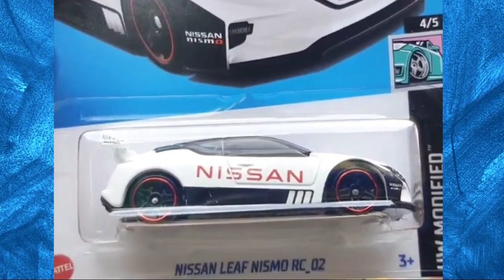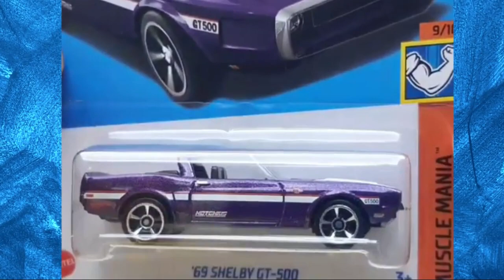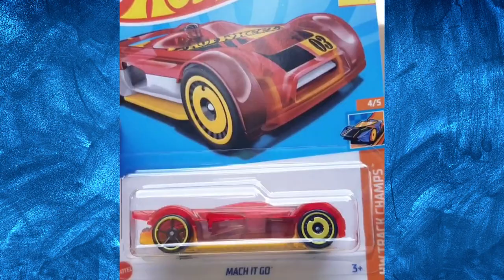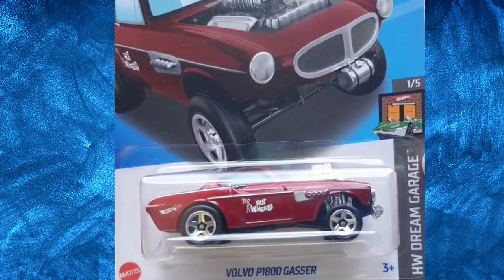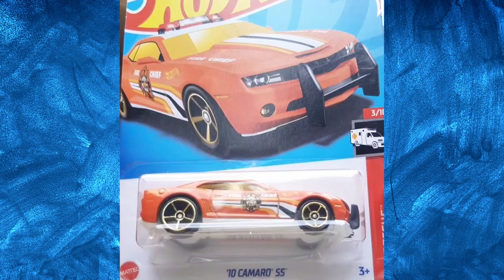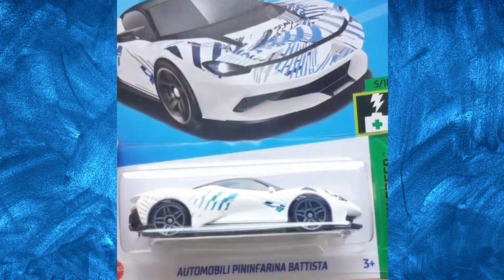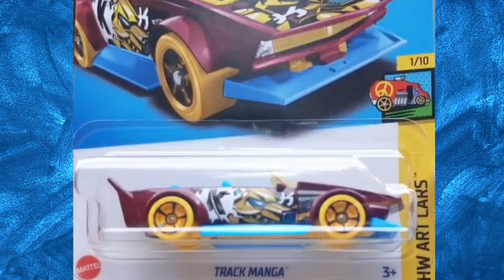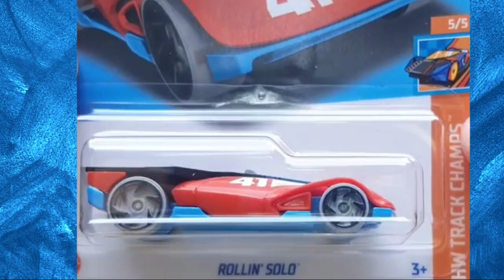HOT WHEELS LOTE L 2023 - HOT WHEELS L CASE 2023 - HOT WHEELS CAJA L 2023 - HOT WHEELS CASE L 2023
Pague-me um café e ajude o canal.

O SEGREDO DO RICOS - Parceria com a Editora Yaris

HOTMART

MARVEL GALLERY

Hot Wheels beto carrero
mario kart hot wheels brasil,
mario kart hot wheels race,
mario kart hot wheels track,
mario kart hot wheels 2022,
mario kart hot wheels luigi,
mario kart hot wheels cup 1,
mario kart hot wheels 2023,
hot wheels pop culture dc comics,
hot wheels pop culture fandom,
hot wheels pop culture 2022,
hot wheels pop culture 2021,
hot wheels premium pop culture,
hot wheels marvel pop culture
hot wheels dc comics,
hot wheels dc batman,
hot wheels dc comics s03,
hot wheels dc comics batman,
hot wheels dc comics s06,
hot wheels dc cars,
hot wheels pop culture 2023,
Unbox hot wheels pop culture dc comics 2022
combat medic hot wheels
kool kombi
hot wheels caja f 2022
hot wheels caja f 2023,
matchbox adventures,
matchbox action drivers,
matchbox aeroporto,
matchbox alfa romeo giulia,
matchbox antigos,
make a matchbox car,
make a matchbox truck,
make a matchbox train,
matchbox brasil,
matchbox carrinhos,
matchbox cars,
matchbox city,
matchbox custom,
matchbox collection,
matchbox carros,
matchbox dragon wheels,
matchbox dodge durango,
matchbox em português,
matchbox e hot wheels,
honda e matchbox,
matchbox fusca,
matchbox fandom,
matchbox fuel station,
matchbox fire station,
matchbox factory,
matchbox f 18,
f 35 matchbox,
matchbox garage,
matchbox golf gti,
matchbox gulf,
matchbox hot wheels,
matchbox helicopter,
matchbox hilux,
matchbox honda civic,
matchbox helicopter rescue,
matchbox jurassic world,
matchbox jeep,
matchbox jeep renegade,
matchbox jurassic park jeep,
matchbox land rover,
matchbox lamborghini centenario,
matchbox lote,
matchbox lesney,
matchbox mercedes,
matchbox military,
matchbox mattel,
matchbox military vehicles,
matchbox mercedes benz amg gt 63 s,
matchbox moving parts,
matchbox no brasil,
matchbox nissan hardbody,
matchbox original,
matchbox onde comprar,
matchbox opening trick,
matchbox opening,
matchbox push,
matchbox police,
matchbox pack 5,
matchbox police cars,
matchbox premium,
matchbox posto de gasolina,
matchbox p 51 mustang,
matchbox raros,
matchbox super chase,
matchbox superfast,
matchbox subaru forester,
matchbox t rex,
matchbox unboxing,
matchbox vs hot wheels,
matchbox volkswagen,
matchbox lote a 2023
matchbox lote b 2023
matchbox lote c 2023
matchbox case 2023
matchbox case a 2023
matchbox case b 2023
matchbox case c 2023
matchbox caja 2023
matchbox caja a 2023
matchbox caja b 2023
matchbox caja c 2023